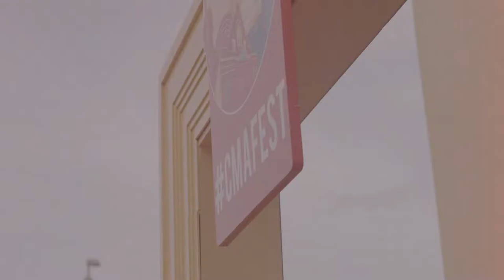Ten Chattanooga Center for Creative Arts Students join Filmore on stage at CMA Fest!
Don’t miss ten incredible high-school music students from Chattanooga’s Center for Creative Arts as they join CMA Foundation (CMAF) Artist Ambassador, Filmore, on stage at CMA Fest! These talented students are led by their amazing choir teacher, and CMAF Music Teacher of Excellence recipient, Neshawn Calloway.

You can stay up to date on all thing’s CMA Foundation by following us on social media or visiting our website today!